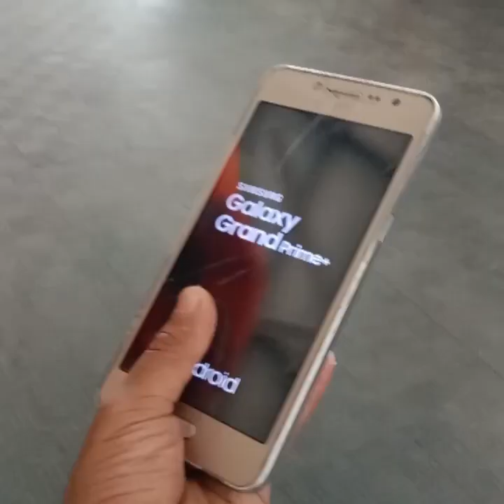Our first vlog with my friend nathan